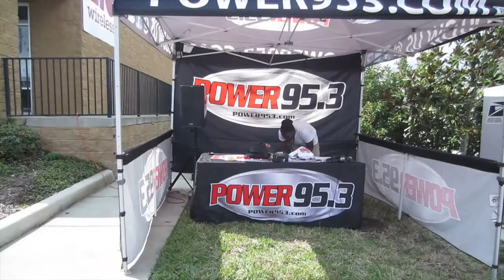Vlog 42 Road to 35: AIO Wireless, Hurricane, Rita Italian Icee and Randomness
I'm vlogging everyday till my 35th birthday (May 8th). Consider this my last 5 of 34.

So enjoy my vida loca! .